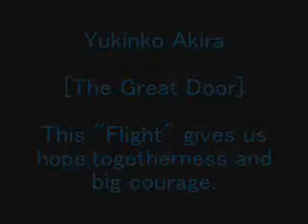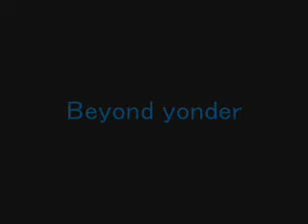Yukinko Akira "Deai no Tubasa"20060826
GO! SHIODME JAMBOREE 2006